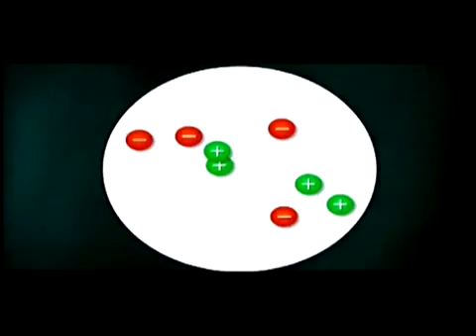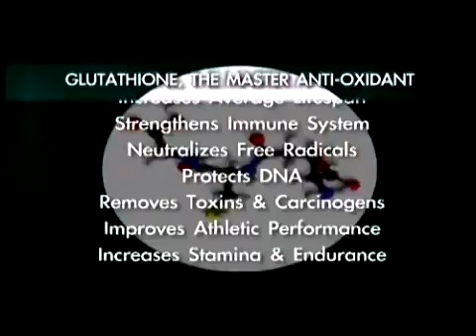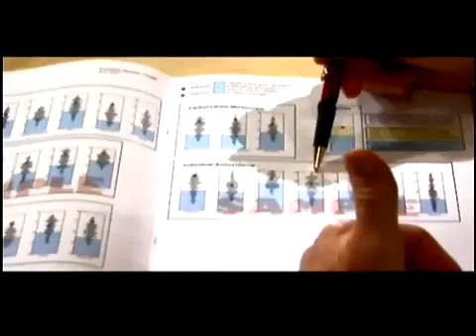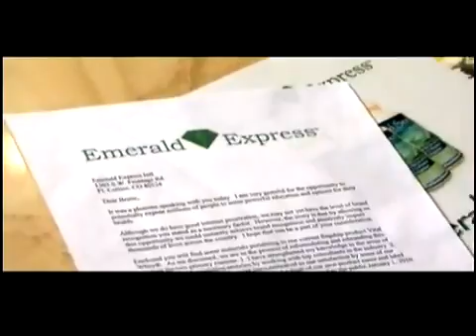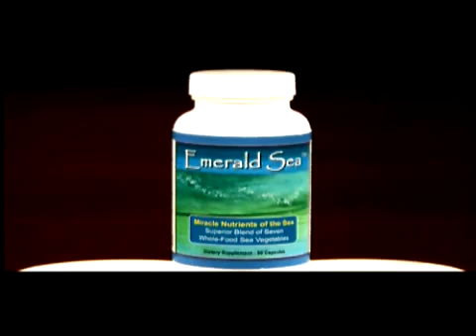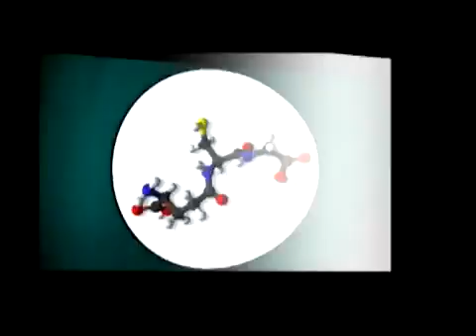Dr Mark Houston What is Glutathione Best Anti Aging Product Action Whey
Glutathione is the Master of Antioxidants! Glutathione is a vital tri-peptide consisting of Cysteine, Glycine, and Glutamine. These amino acids are naturally manufactured in every cell of your body with high concentrations in the heart, lung, liver, spleen, brain, muscle and skin tissue. Glutathione functions as both an antioxidant and an antitoxin for your body, attracting free radicals and toxins like a very powerful magnet. Glutathione boosts the immune system and helps reduce the damage of free radicals on your cells.

Although Glutathione is naturally prevalent in every cell of your body, starting in your early 20's your body's natural production of glutathione starts to decline by as much as 10% - 15% every decade. Additionally, stress, exercise, infection, injury and environmental toxins can also reduce your body's glutathione levels. To increase your body's natural defense against pre-mature aging and cellular damage you must increase your glutathione levels.

ORIGINAL GLUTATHIONE FORMULA™ -VS- OTHER GLUTATHIONE SUPPLEMENTS

The value of having proper levels of Glutathione in the body is inarguable, and is supported by over 90,000 clinical studies that have been completed over the last 40 years. The challenge with glutathione supplementation has always been how to get it to the cells of your body that need it. Though raw/pure/protected orally ingestible Glutathione supplements have been available for years, none of them possess the ability to make it through the digestive process intact. Once these supplements encounter the acids of the stomach they are quickly broken down into other substances that can no longer effectively supply Glutathione to your body's cells that need it. Some research has shown that as these forms of Glutathione are broken down by the digestion process, the resulting chemical reaction may actually create additional free radicals, thereby creating a new unintended yet unwelcome outcome; additional free radicals for your over-stressed immune system to eliminate.

ROB KELLER MD ORIGINAL GLUTATHIONE FORMULA™ IS A PATENT PENDING GLUTATHIONE OPTIMIZER

This formula treats the digestive system as a tool, not as a hurdle. Instead of trying to find a way to keep pure Glutathione intact through the digestive cycle, Original Glutathione Formula™ was formulated with the full recognition of the nature and environment of the digestive tract. Original Glutathione Formula™ is designed to be broken down by the digestion process. When the breakdown process is complete, what emerges into the blood stream are all the nutrients necessary for your body to generate Glutathione efficiently and consistently. Other components of Original Glutathione Formula™ support enhanced absorption and recycling of the nutrients that are critical to your body's natural capacity to generate Glutathione.

BENEFITS OF GLUTATHIONE

Enhances Immune System Function
Toxin Elimination
Increases Energy and Endurance
Improves Internal Organ Function
Enhances Brain Function
Promotes Healthy Skin